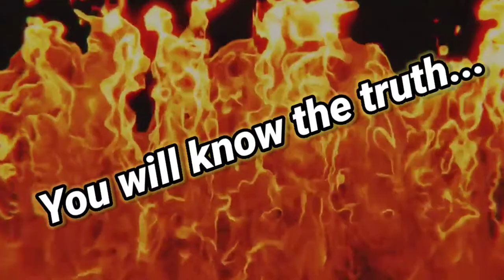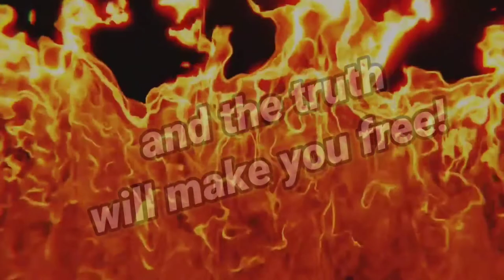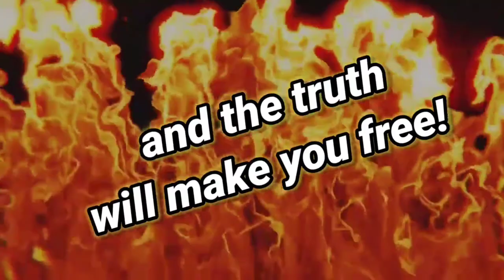Fire - The Tithing Hoax - Interview With Co-Author R. Renee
Pro 18:13 LXXE Whoso answers a word before he hears a cause, it is folly and reproach to him.

The Tithing Hoax Kindle Version

4TheMostHighJesus
The Tithing Hoax
R. Renee & Cynthia Harper
Tithing Exposed
Prosperity Gospel

Music in this video also from YouTube Music Library